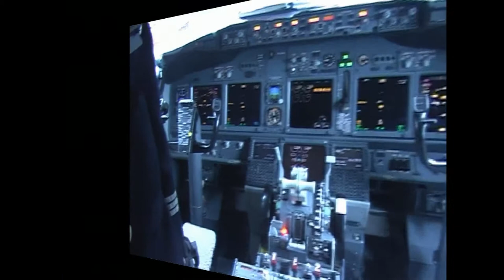О съёмках в самолётах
Приходится часто летать. Так вот, что ни говорите, а в мозГе наших подданых совка на порядок больше, нежели у забугорных собратьев. Причём, в Сибири это постоянно.